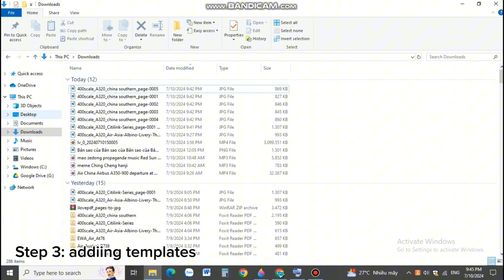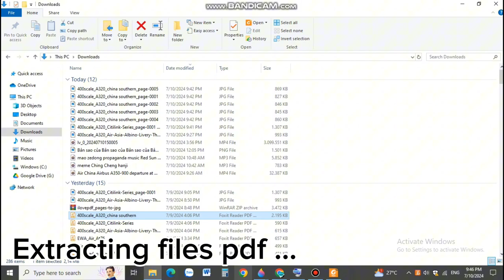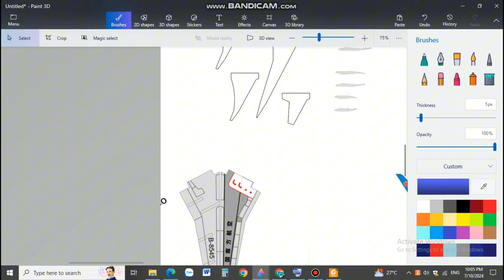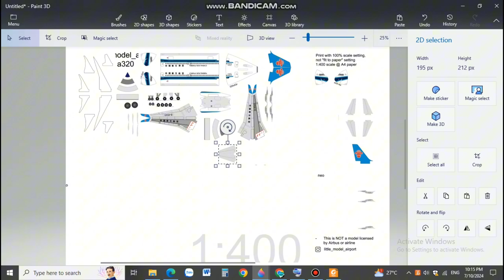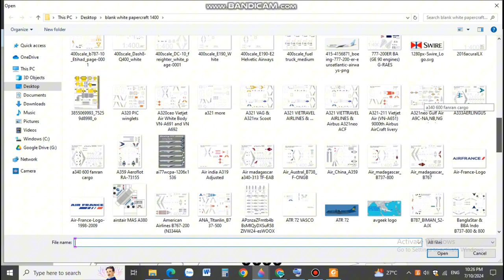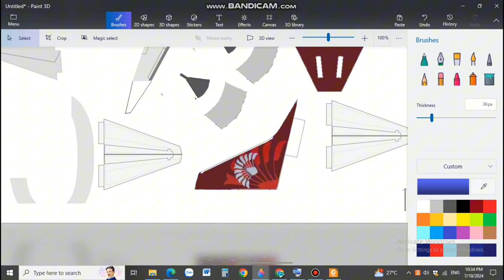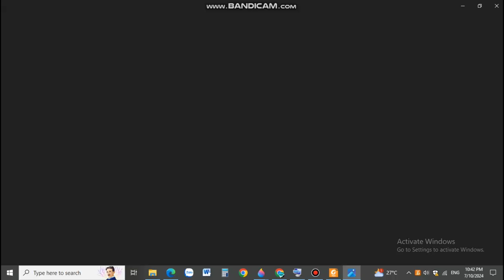[TIP] || Three templates on the paper || If you want 🙂 || Adjust to x0,5 for watching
If you know this trick, you can watch another video :))
Using app Microsoft Paint 3D
Adjust to x0,5 for watching